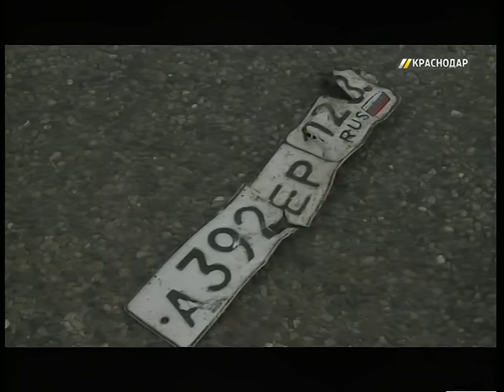В аварии в Елизаветинской погибли 4 человека